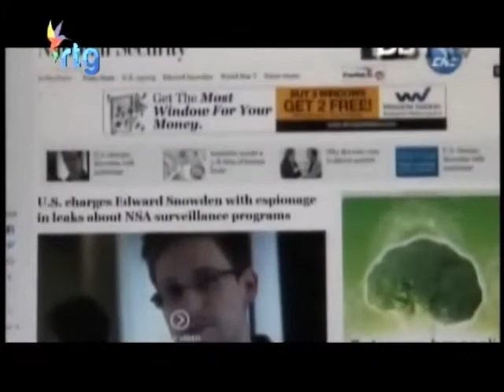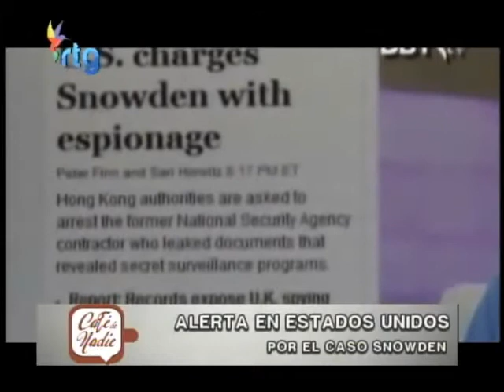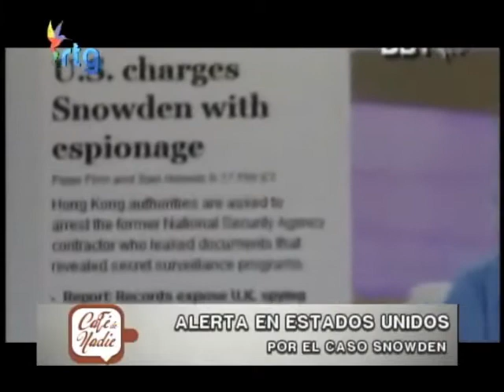Café de Nadie 25 de junio 2013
Café de Nadie es un programa de análisis político donde participan panelistas como el Dr. Armando Escobar, el Dr. Sergio Salmerón y el Dr. Enrique Caballero Peraza.